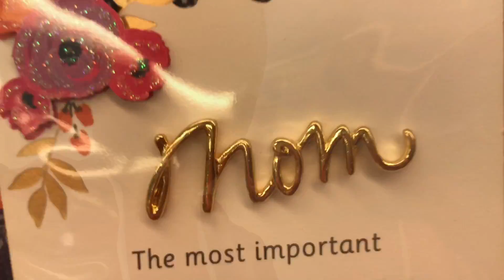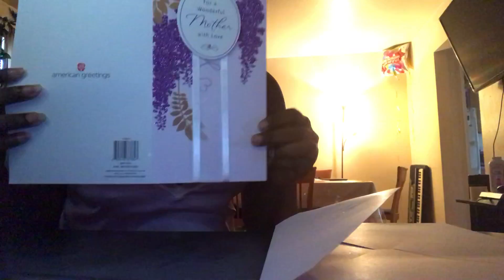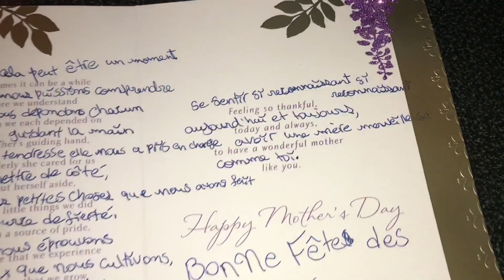VLOG 13: Mother's Day | Buying Mother's Day Gift